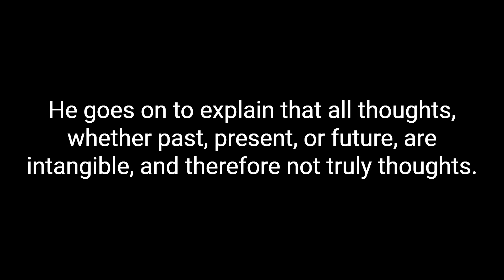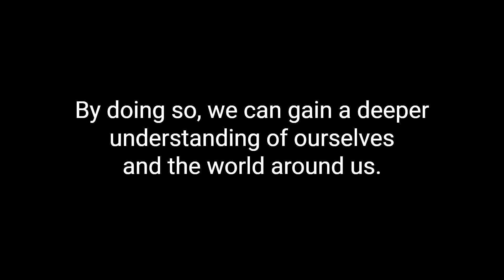The Diamond Sutra Commentary & Insights - Chapter 18: All Thoughts Are Intangible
In this video, we explore the teachings of the Diamond Sutra, one of the most important Buddhist texts. We delve into the meaning behind each chapter and provide insightful commentary on the Buddha's teachings. From the concept of emptiness to the nature of reality, we discuss the key ideas that are presented in this profound text. Whether you are a Buddhist practitioner or simply curious about Buddhist philosophy, this video will provide you with a deeper understanding of the Diamond Sutra and its relevance in modern times. Join us on this journey of spiritual exploration and discovery as we explore the wisdom of the Buddha.